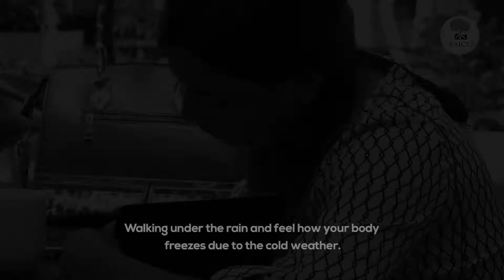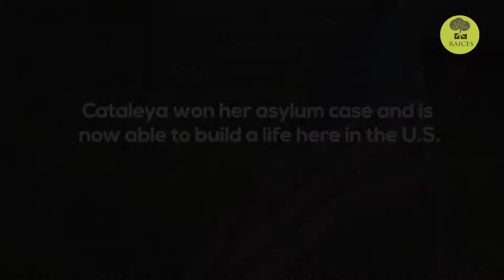Cataleya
Cataleya is a transgender woman from Honduras who formed part of the LGBTQ group in last year's caravan. She came to the U.S., with hopes and dreams she was barred from accomplishing in her home country due to discrimination. With the help of many organizations, including RAICES, she was able to attain asylum and is thankful for the opportunity to make these 3 dreams a reality.